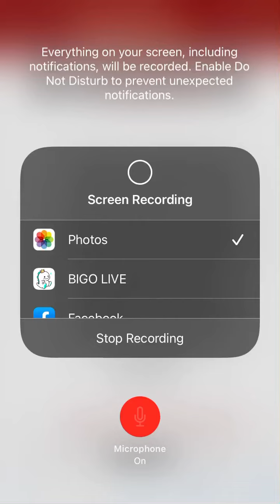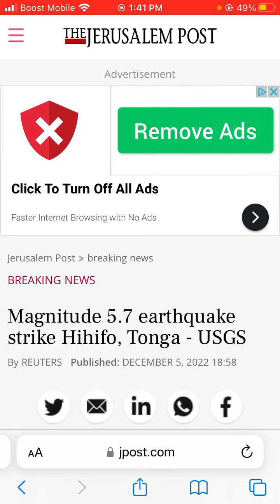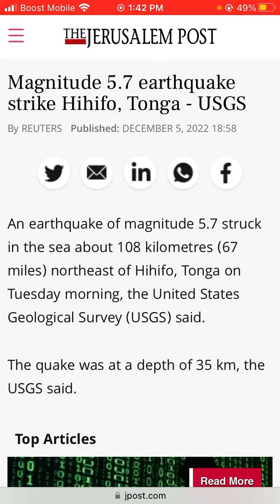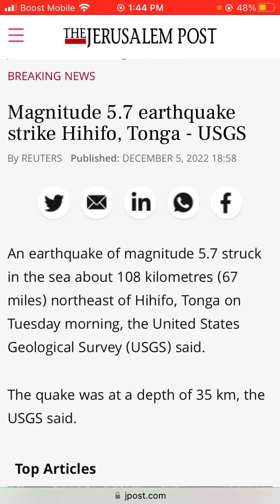In the News (12/05/2022) Magnitude 5.7 earthquake strike Hihifo, Tonga - USGS.